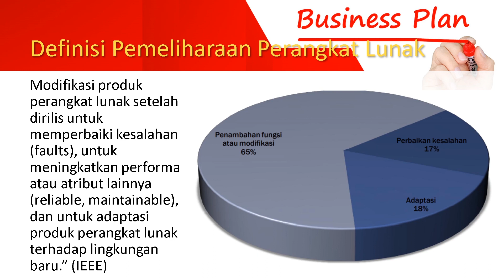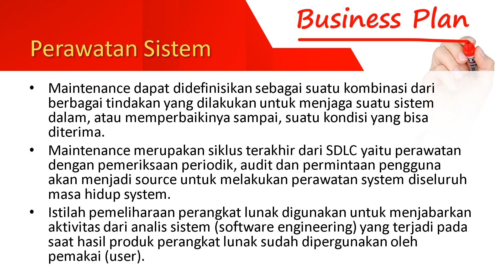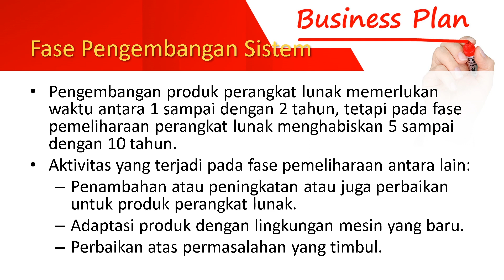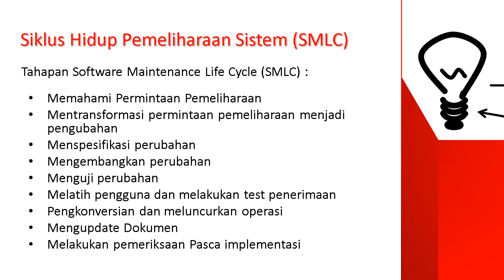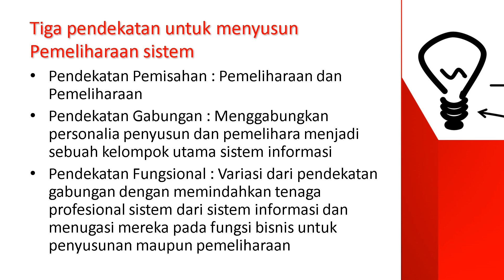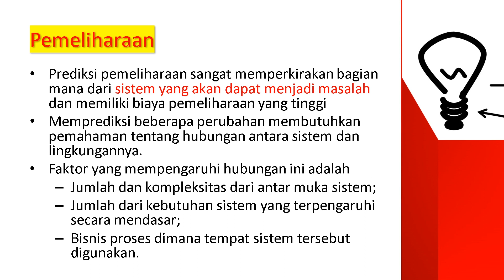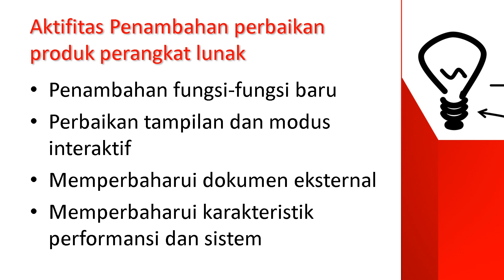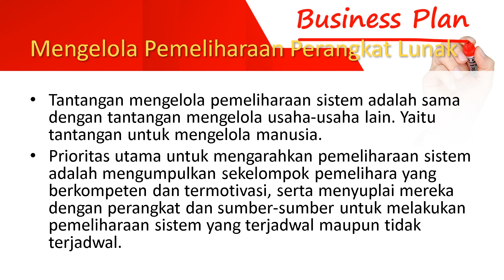System Maintenance (RPL)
Pembelajaran materi kuliah Rekayasa Perangkat Lunak, Teknik Informatika FST-UMKT